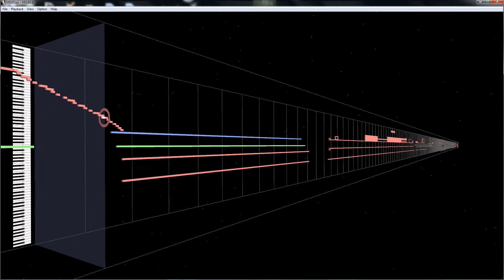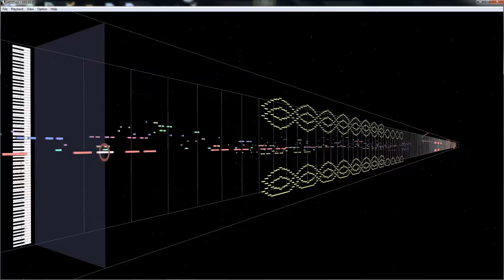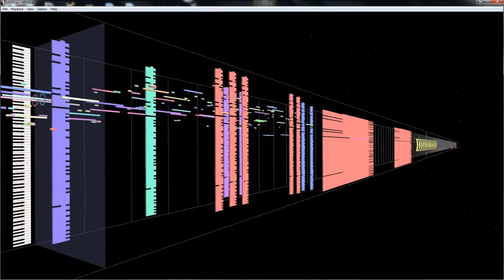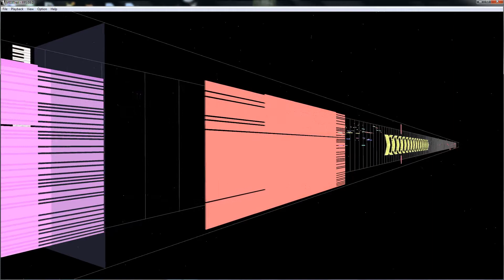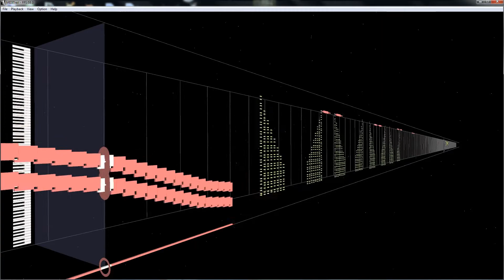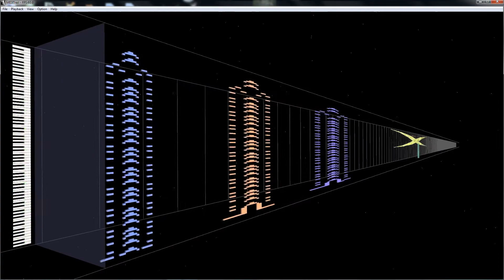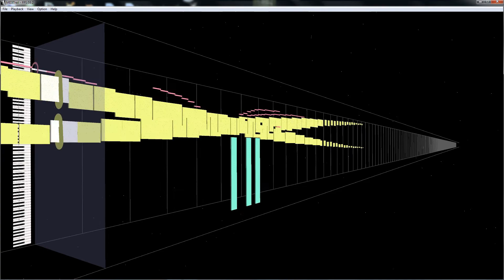ԚטƩƩḺцϻ - Alien Invador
Heiroglyphic Alien Composition made with Kryptanium Series strings + Shieldbug Automator + Midi trail + Reaper